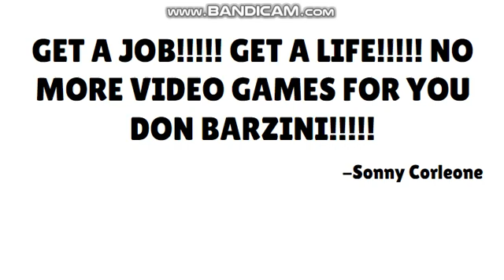What do you think of this meme that I created?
One of my most favorite memes that I created